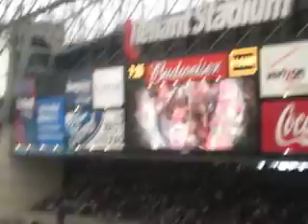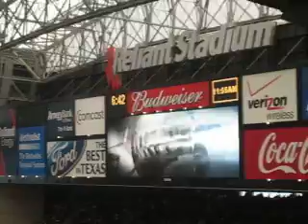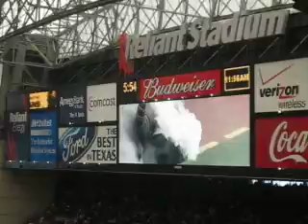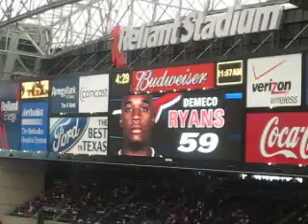Player Introductions at Texans vs Buccaneers Game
Video of the player introductions at Reliant Stadium for the Houston Texans vs Tampa Bay Buccaneers game on December 9, 2007.